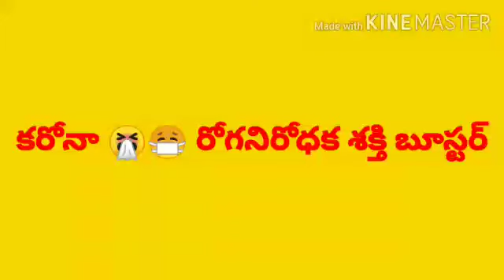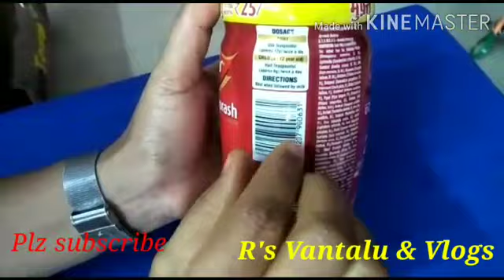కరోనా కాలం లో అద్భుతమైన రోగనిరోధక శక్తి బూస్టర్ (Immunity Booster)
This improves the immunity a lot.